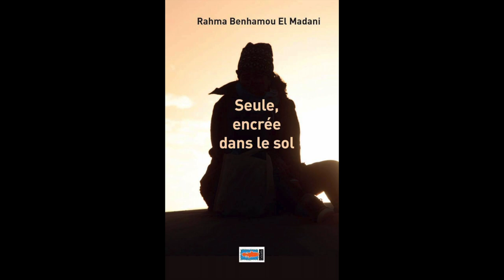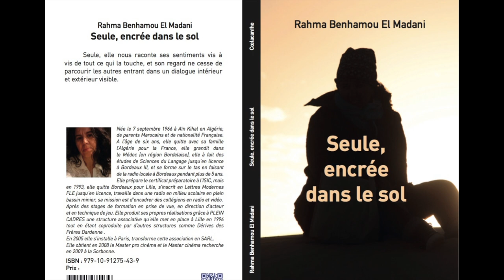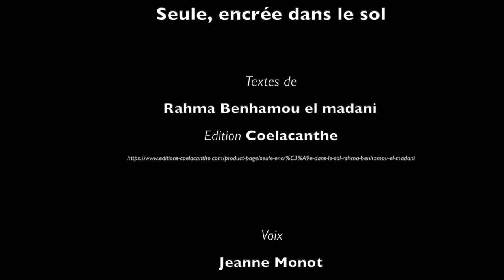SEULE, ENCRÉE DANS LE SOL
LECTURE MUSICALE avec les voix de RBE, Jeanne Monot,
Musique et chant Hafid Bidari
Flûte de Tatou